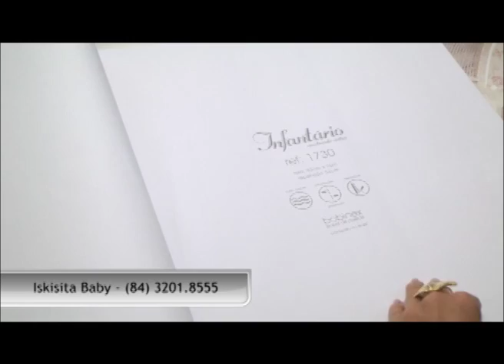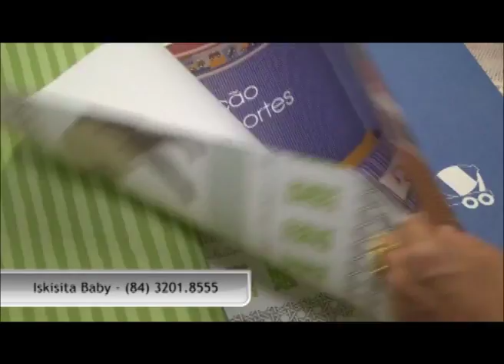Programa Art&Design - Giro Decor - ISKISITA BABY (Papéis de Parede)